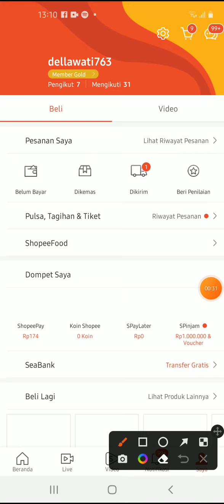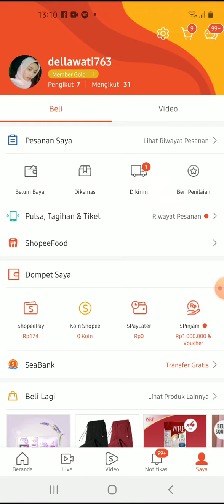Cara Cancel Pesanan di Shopee Yang Sudah di kirim Terbaru Agustus 2022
Hallo bos bis dalam video ini otong bakal sharing ke Bos Bis semua, Cara Cancel Pesanan di Shopee Yang Sudah di kirim Terbaru Agustus 2022,    bagi bos bis yang belum tau yuk simak videonya dan jangan di skip ya biar paham, mudah mudahan bermanfaat :)